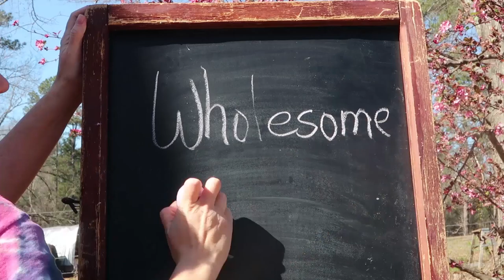Happy Baby Goats Distraction!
Because everyone needs a smile today! Enjoy some baby goat magic and feel your stress disappear!

Our Incubator and Egg Turner